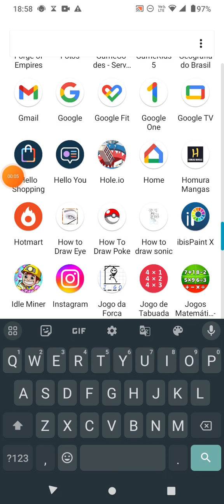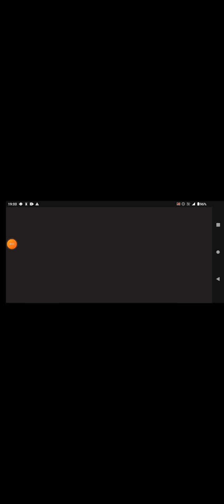jogando torneio do poder